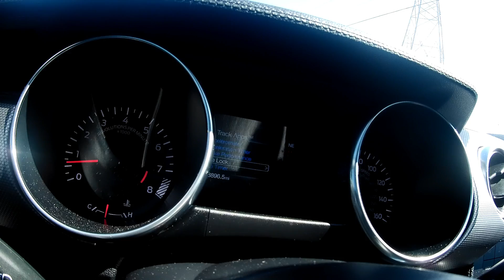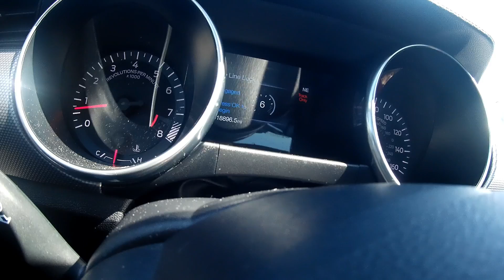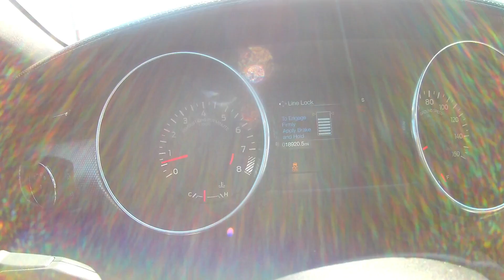Line-Lock in my MANUAL 18 Mustang GT, 1ST TIME, OMG!!!!!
My first time using line-lock and NOT my last! i suprise my wife and myself! i need your help! please join the journey!